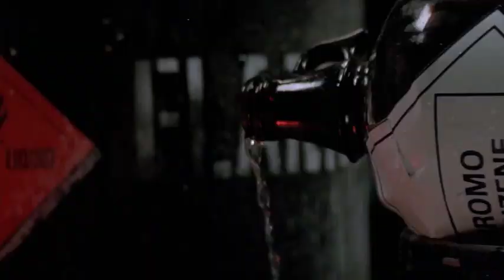Ricochet - Nick tries to kill himself from the Roof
Ricochet.1991.HDTV